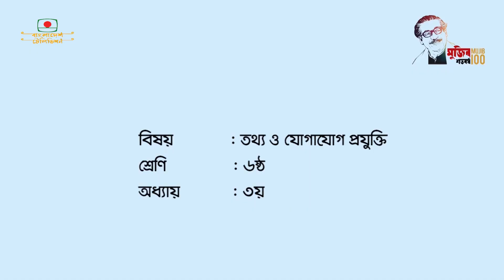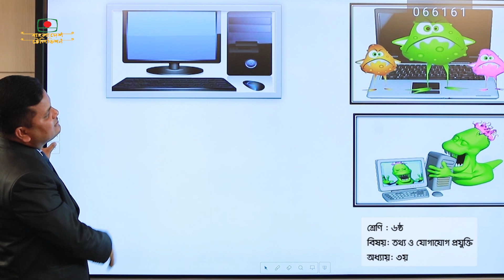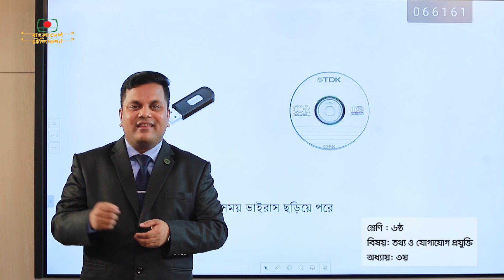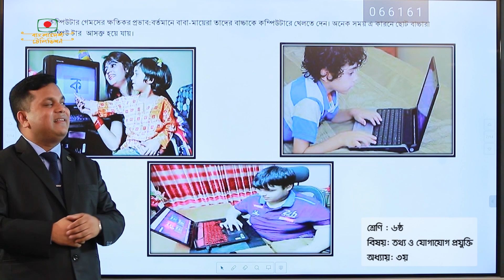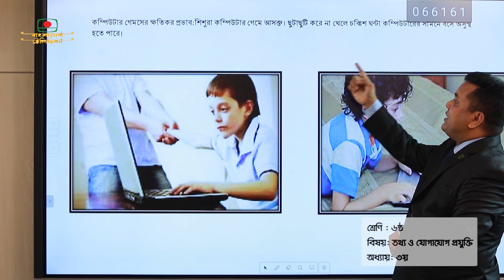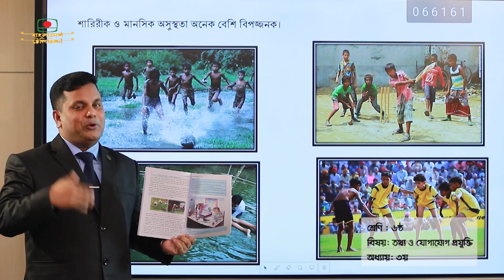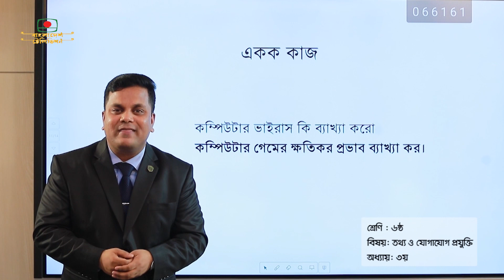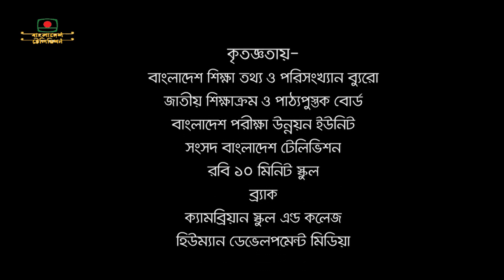আমার ঘরে আমার স্কুল ll শ্রেণি: ৬ষ্ঠ ll বিষয়: তথ্য ও যোগাযোগ প্রযুক্তি ll অধ্যায়: তৃতীয়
শ্রেণি: ৬ষ্ঠ
বিষয়: তথ্য ও যোগাযোগ প্রযুক্তি
অধ্যায়: তৃতীয়
প্রচার: ০৬-০৪-২০২০
Amar Ghore Amar School
Class:6
Subject: ICT
Odhay:3
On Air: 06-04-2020